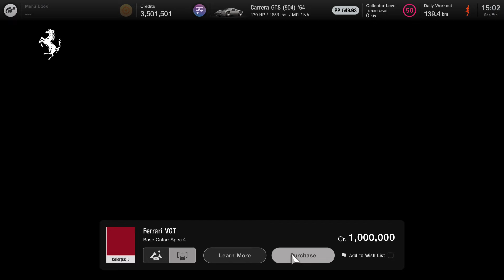Gran Turismo 7_20240909155111